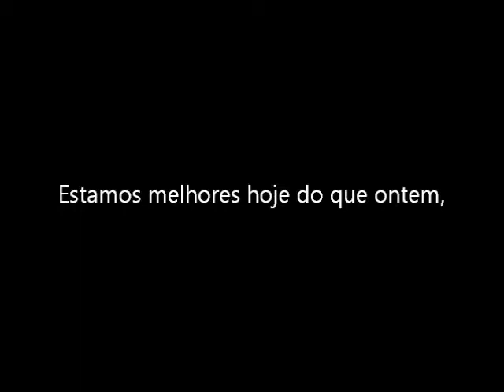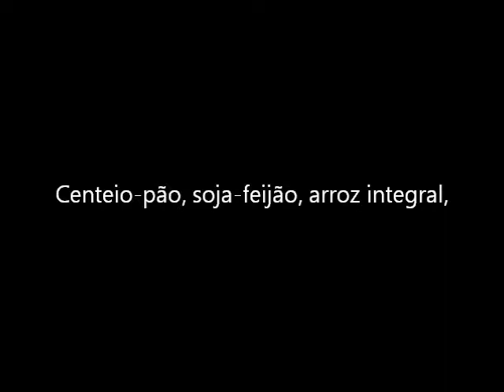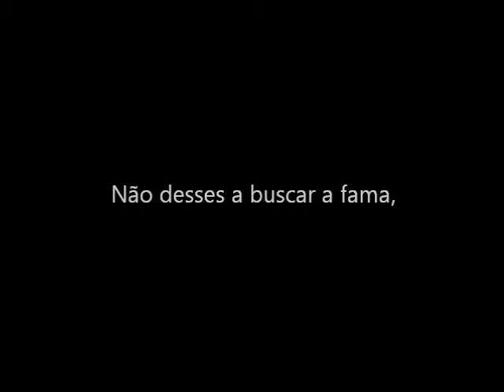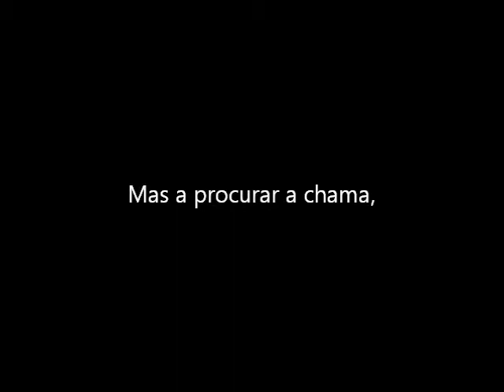Amigos Naturais-Poema-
Título: Amigos Naturais-Poema-
Autor: Pablo Ribeiro.
Mixagem: Lothar II.
Música para Meditação.
Clip sem fins lucrativos.